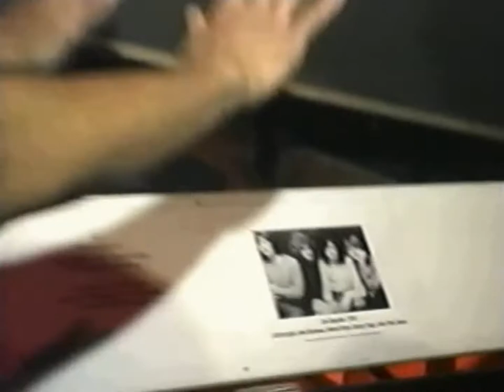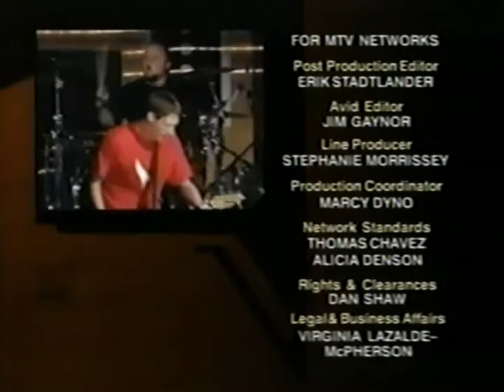TRUSTcompany - Live at the Rock & Roll Hall of Fame (Pro-shot), 2002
TRUSTcompany live at the Rock & Roll Hall of Fame in Cleveland, Ohio on MTV2 on July 24, 2002

Setlist:

1. Intro 0:00
2. Drop to Zero 0:29
3. Hover 3:25
4. Downfall 7:20
5. Falling Apart 10:19
6. Running From Me 14:19
7. Figure 8 16:35